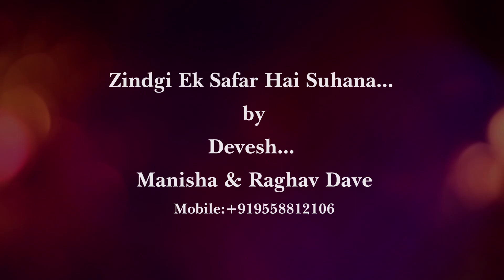Mara Ghat Ma Birajata Shrinathji- Devesh Raghav Manisha Dave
Jina Usi ka Naam Hai... Surat